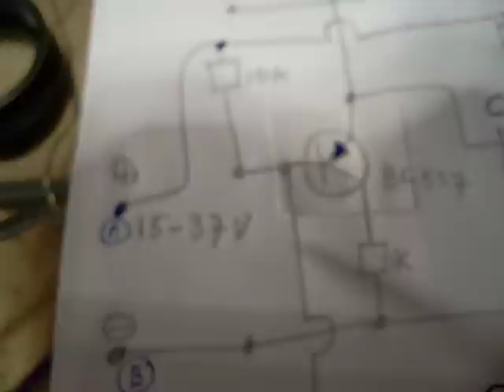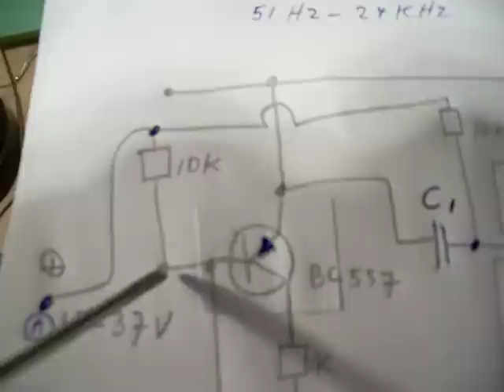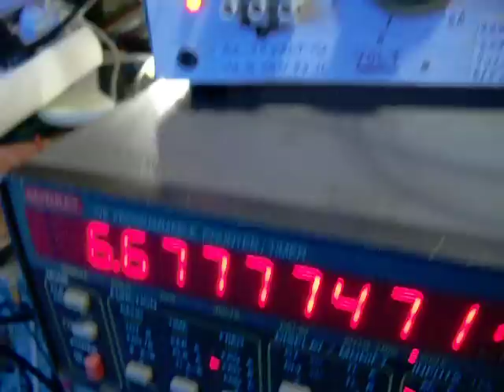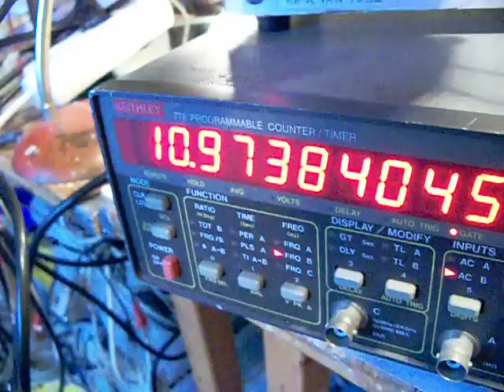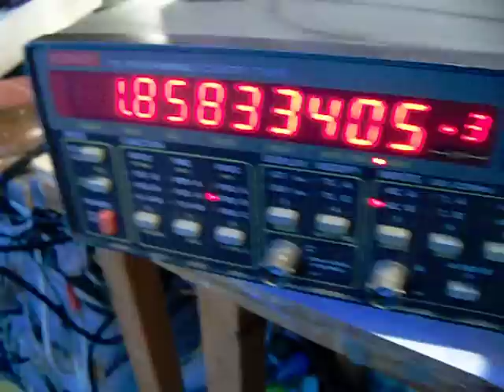voltage controlled oscillator 50 Hz - 20 KHz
READ THE TEXTBOX FOR MORE INFO & LINKS. A simple VCO that needs a steering voltage from 14 to 35 Volt to generate the showed frequencies. With capacitors (C1 and C2) of other values other frequency bands are available. With 2 x 100 N (0,1 uF) the frequency goes from 1,8 KHz to 24 KHz, with a 2 x 3,4 uF non-polar capacitor it goes from 51 Hz - 622 KHz. The waveform is not a pure squarewave, but I think it is usable to drive a mosfet or so. The waveform can be purified to a proper squarewave by driving a bipolar NPN transistor (BC 547 b) with the showed signal (via a capacitor of 100N) on its base (take an 1 K resistor from + to the collector and take the output signal from the collector to ground).  The duty cycle (pulse - pause) can be changed by taking different values for C 1 and C2. This is generally spoken the way to make needle pulses.  More (simple) circuits and more explanation in my books, available on the Lulu website (author Ko Tilman).